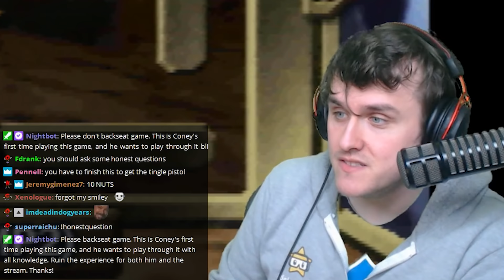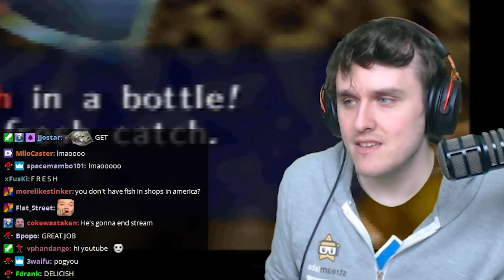The WORST Majora's Mask Dungeon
The worst dungeon in the Legend of Zelda: Majora's Mask is the entire section of Beneath the Well. Seriously, why do the Gibdo mummies want random junk like Deku Nuts and Magic Beans in order for you to progress? It's just a lazy attempt of game design. Anyways, watch Coney figure out where to get something that's "deliciously fresh", "a ghost... a big one at that", and a "refreshing blast". Highlights from Coney's Twitch stream on 5/24/2020.